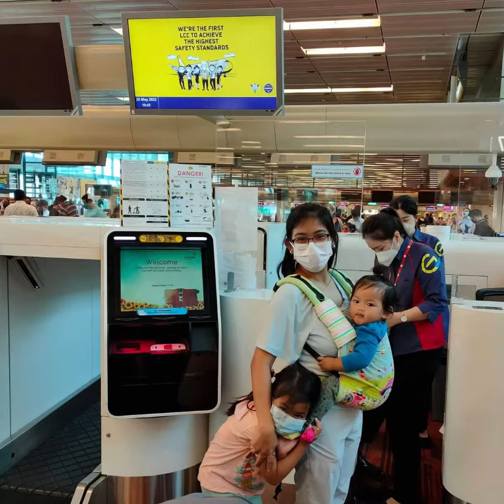Another kid’s day @ SG